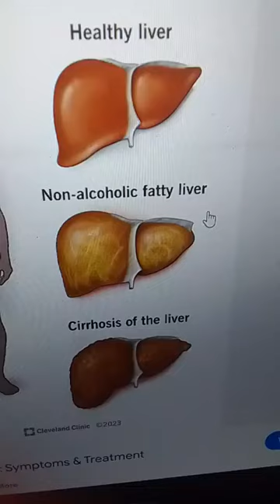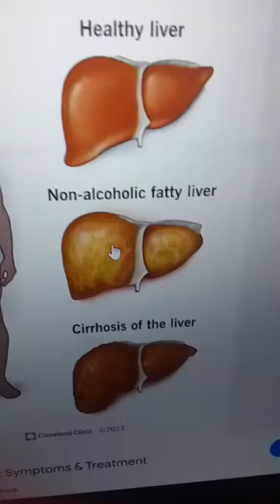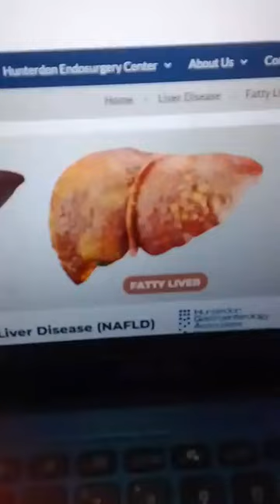ফ্যাটি লিভার কি?কাদের হওয়ার সম্ভাবনা বেশি? জটিলতা কি?ফ্যাটি লিভার থেকে কিভাবে বাঁচতে পারিস্বাস্থ্য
ফ্যাটি লিভার  কি? ফ্যাটি লিভার ডিজিস কত প্রকার ও কি কি? ফ্যাটি লিভার ডিজিজ কাদের হওয়ার সম্ভাবনা বেশি? ফ্যাটি লিভার ডিজিজ থাকলে অন্য কোন কোন রোগ হওয়ার সম্ভাবনা থাকে? ফ্যাটি লিভার ডিজিটাল লক্ষণ গুলো কি কি? এই রোগের চিকিৎসা কি? ফ্যাটি লিভার ডিজিজ প্রতিরোধে আমাদের করণীয় কি?